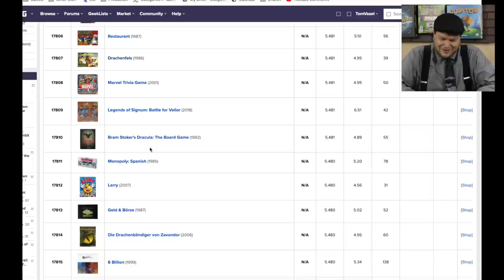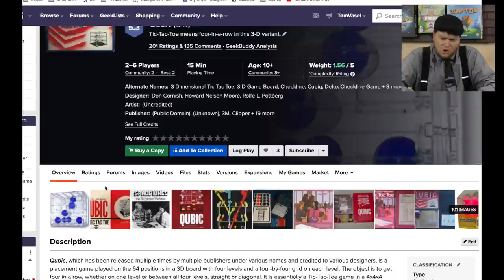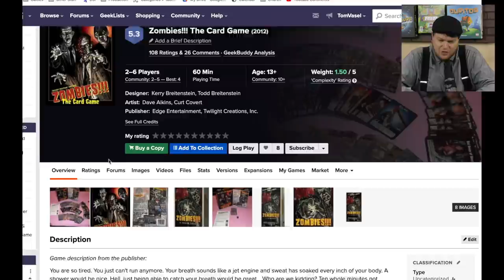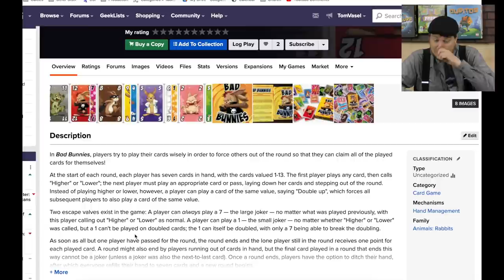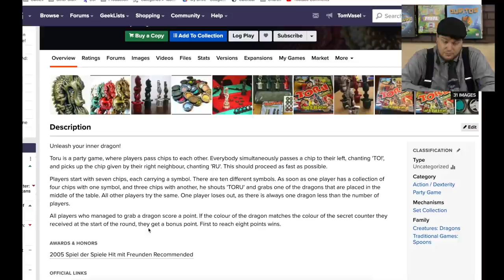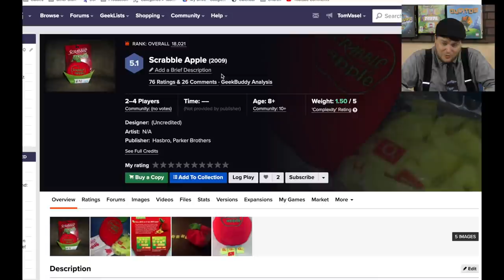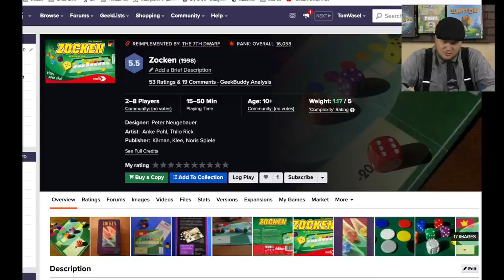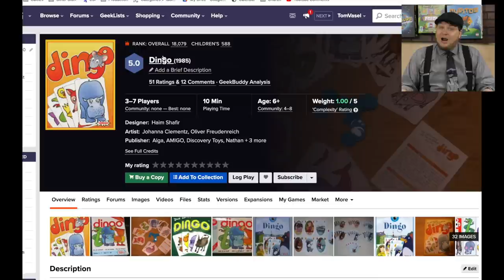10,000 and Below - Looking at Low Rated Games The X Files Trivia Game to Dingo